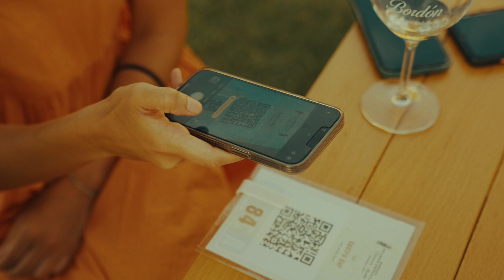Cine de Verano 2023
La novena edición de Cine de Verano ha resultado de nuevo todo un éxito gracias a ti!

Llevamos nueve ediciones colgando el cartel de "entradas agotadas", nueve años proyectando cine en VOSE maridado con buen vino, 3.465 minutos del mejor cine de la historia y 40 películas proyectadas.

Un año más ha sido un placer contar con tu presencia y compartir contigo estas noches de cine maridadas con buen vino y gastronomía.

¡Gracias!